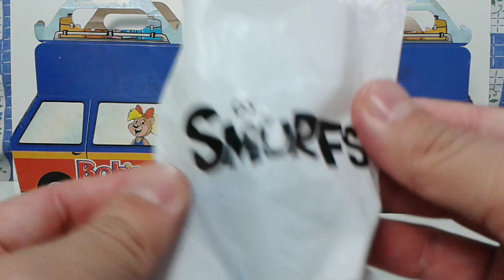Os Smurfs 60 anos Bob's Trikids Julho de 2018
A campanha começou dia 2 de julho.